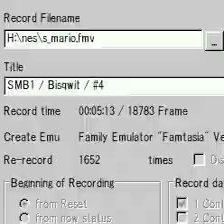super mario bros 1 speed gaming